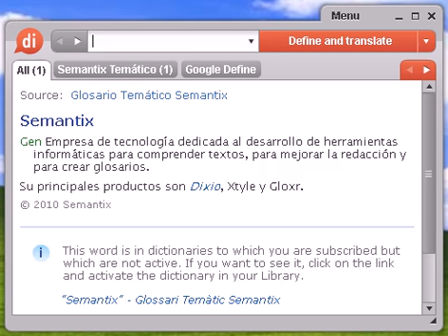Definición de panal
panal, diccionario, define, definir, significado, español, castellano, Dixio, panales